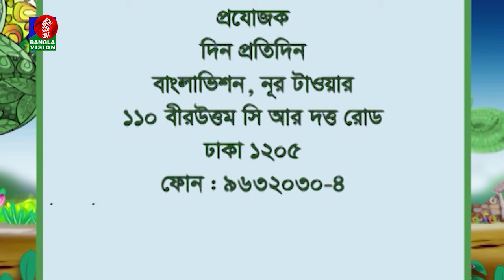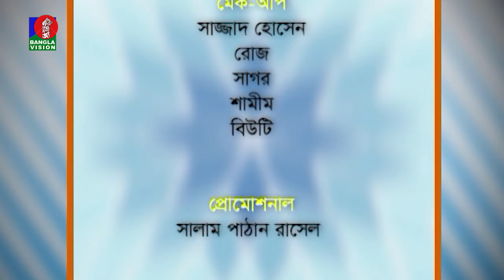Din Protidin | দিন প্রতিদিন | Evan Sair | Sharmin Sumi | Afia Bristi | 14 March 2024